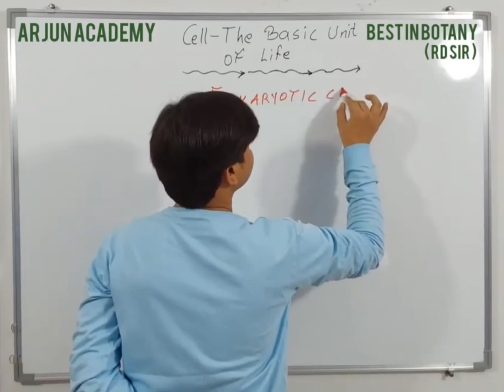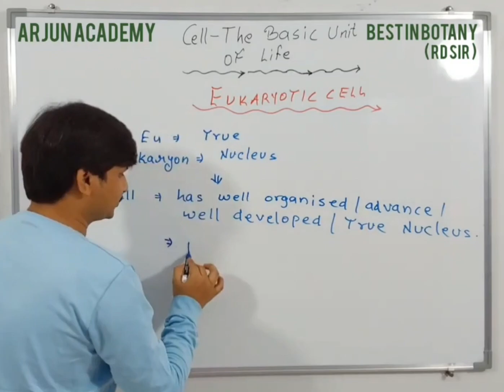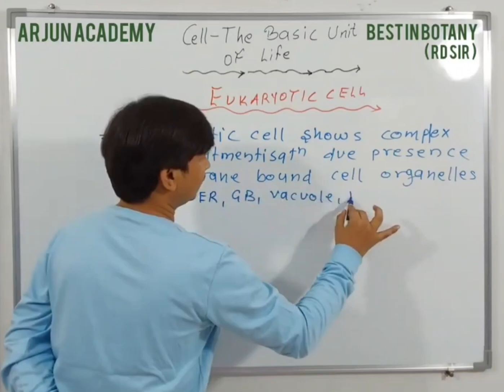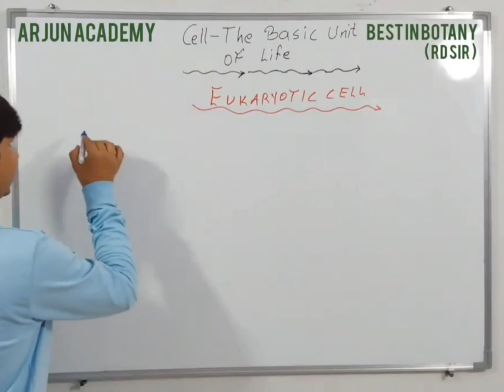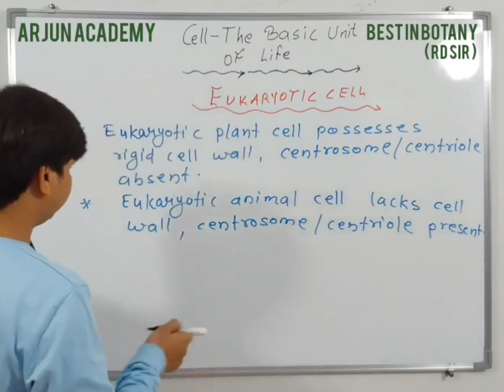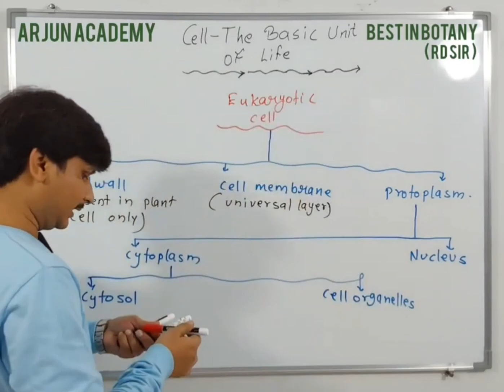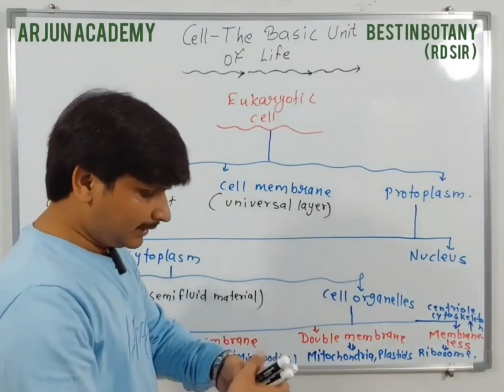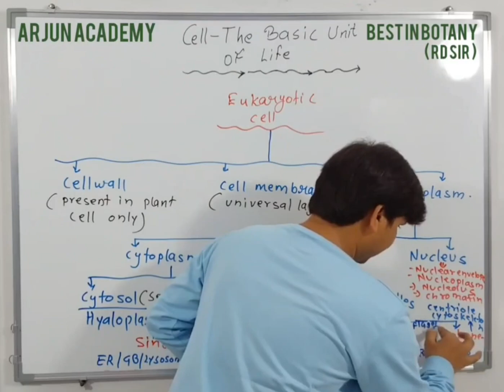Cell ( The Basic Unit Of Life - eukaryoticcell / Introduction / Definition !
Cell ( The Basic Unit of Life )
Cell the Unit of Life
Cell class 11
Cell class 11 Botany

Eukaryotic Cell - Definition / Introduction
True Nucleus,  Well Developed Nucleus, Membrane Bound Cell Organelles,  Cytoskeleton,  Flagella, Tubulin Protein
Chromatin,  Linear DNA, Histone Proteins
Complex Compartmentisation
Centrosome and Centriole , 80 s Ribosomes

Fungi, Protista, Plants, Animal

Flow Chart Of Eukaryotic Cell -

Cell Wall, Cell Membrane,  Protoplasm

Protoplasm - Cytoplasm, Nucleus

Cytoplasm - Cytosol,  Cell Organelles

Cell Organelles - Single Membrane Bound,  Double Membrane Bound,  Membraneless

Nucleus - Nuclear Envelope,  Nucleolus, Nucleoplasm, Chromatin